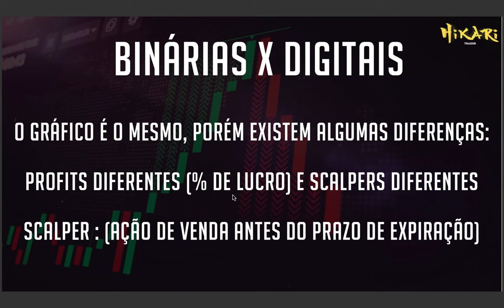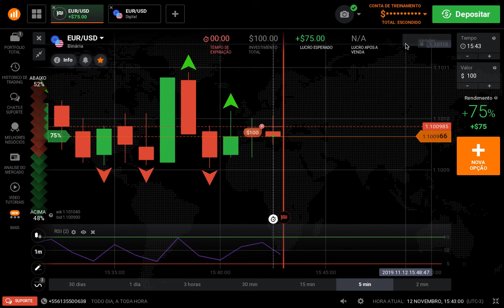📈DIFERENÇAS ENTRE OPÇÕES BINÁRIAS X OPÇÕES DIGITAIS 📉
Todo dia você precisa decidir entre essas 2 opções na hora de operar, apesar dos gráficos serem o mesmo, aqui vai um resumo das diferenças para facilitar na hora da sua decisão.
RENDIMENTO - % GANHO VÁRIA
TEMPO EXPIRAÇÃO  - BINÁRIAS TEMOS LIBERDADE DE:  1,2,3,4,5 MINUTOS 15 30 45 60 MINUTOS /
TEMPO EXPIRAÇÃO  - DIGITAL : SEMPRE 1, 5 e 15 MINUTOS
EMPATE - BINARIA = DEVOLVE O $ /
EMPATE - DIGITAL = LOSS = PERCA $
SCLAPER - VENDA ANTECIPADA BINARIA ATÉ OS ÚLTIMOS 15SEGUNDOS
SCLAPER - VENDA ANTECIPADA DIGITAL ATÉ ÚLTIMO 01 SEGUNDO
SCALPER LUCRATIVO SOMENTE NA DIGITAL
BINÁRIA =  LEVA O ULTIMO VALOR PARA PRÓXIMA ABA
DIGITAL = ABRE NOVA OPÇÃO NO VALOR MINIMO
📊 LINK PARA DOWNLOAD do APLICATIVO e CADASTRO NA CORRETORA:
Você já ganha automaticamente 10.000 dólares para TREINAR no GRÁFICO REAL
Faça parte da nossa comunidade no TELEGRAM onde ensinamos gratuitamente através de video-aulas o passo a passo SIMPLES e DIRETO para VOCÊ começar a ganhar dinheiro trabalhando em casa com Day Trade de Opções Binárias com computador e Acesso a Internet:
Quer aprender a trabalhar com Day Trade na sua Casa com Computador e Acesso Internet?
Garanta já a sua vaga na Próxima mentoria da HIKARI TRADER :
Siga e conheça a mentoria online @hikaritrader para se ganhar até 1 Ano de Poupança por dia! 💵